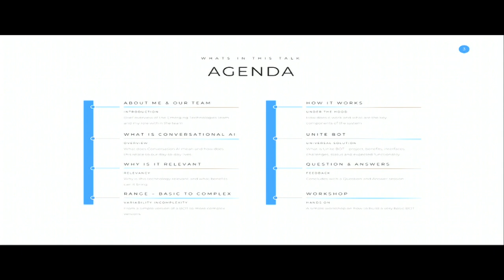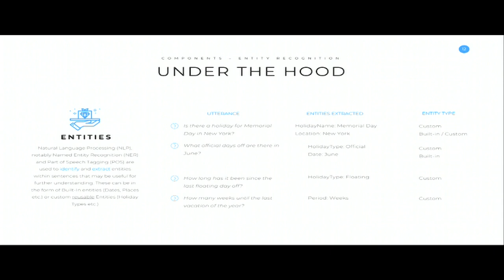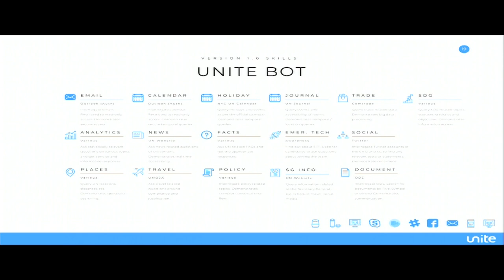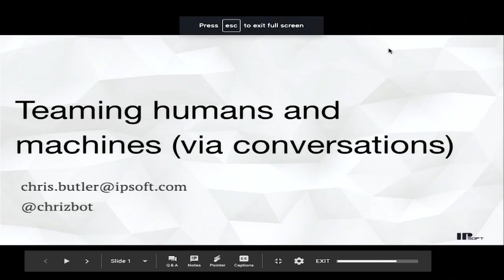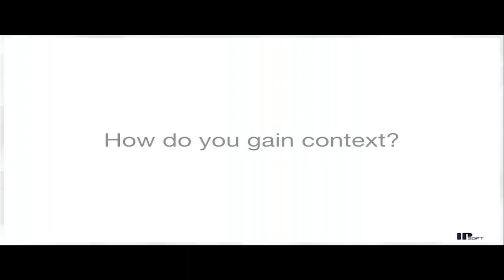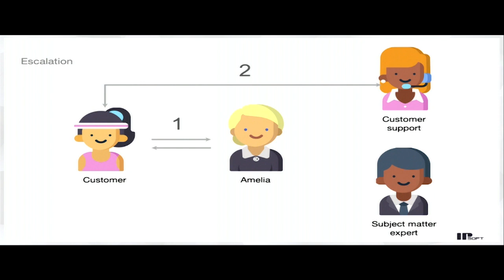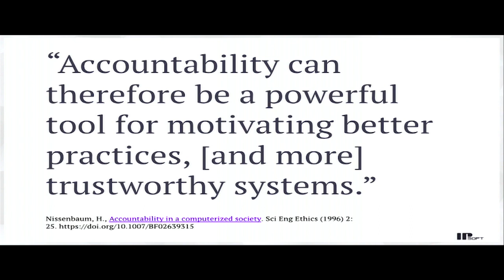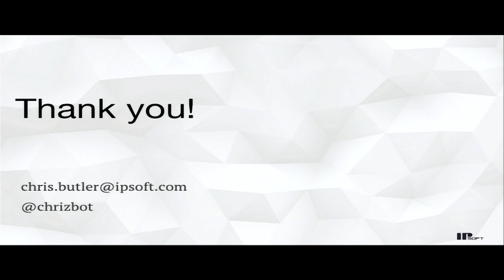TechNovation Talk on Conversational AI (ChatBots) @ TechNovation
CONVERSATIONAL AI - THE PRESENT AND FUTURE OF HUMAN-COMPUTER INTERACTION